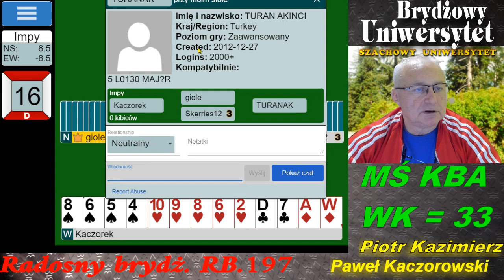Radosny Brydż RB.197.